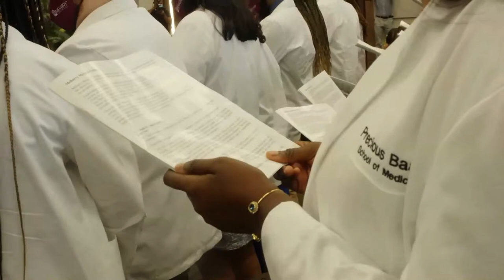Meharry Medical College White Coat Ceremony - School of Medicine (Group 1)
The White Coat ceremonies (and pinning for master’s level students)—are traditional ceremonies at Meharry Medical College that initiate the professional school experience for those studying medicine, dentistry and research. We are excited to celebrate our students who have reached this milestone!